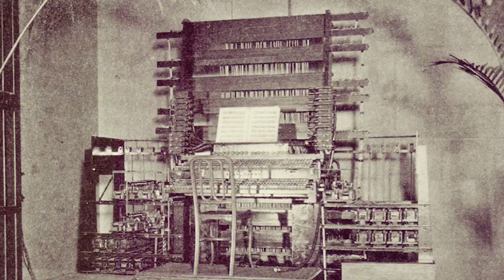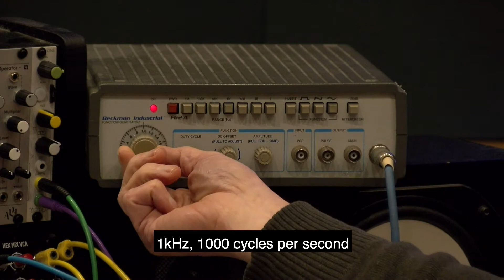Eurorack 101 Lesson 1: A Brief History of Synthesizers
Join Carlos Chafin (President & CEO of In Your Ear Studios), and the AMPT program at VCU, in a mini series on Eurorack, synthesizers, and electronic music.

In this first episode Carlos explores the history of synthesizers & electronic music, from the Theremin, to Bob Moog & Don Buchla, to the modern Eurorack system. He also goes over the Eurorack standards.

These lessons are geared towards people curious about Eurorack, but have no idea where to start. So beginners are welcome! And be sure to look out for episode two, where we'll explore sequencers, gates, and clocks.

And to learn more about the AMPT program at VCU please